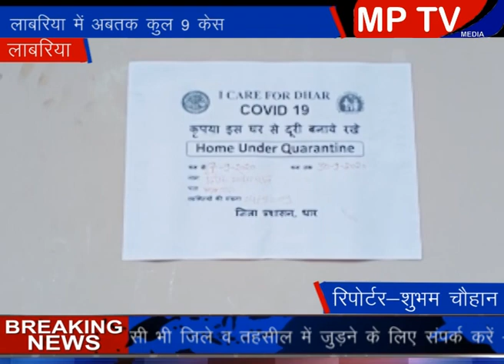Labriya लाबरिया में कोरोना वायरस अपने पैर पसारता नजर आ रहा